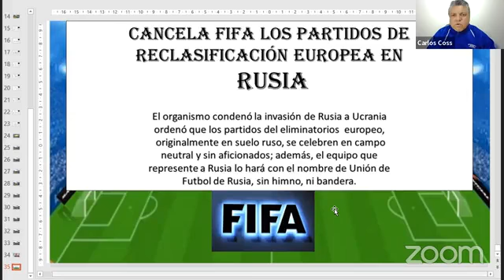Fútbol, La invasión Rusa y sus consecuencias en el deporte, INVITACION AL PROGRAMA DEL COLOR DEL